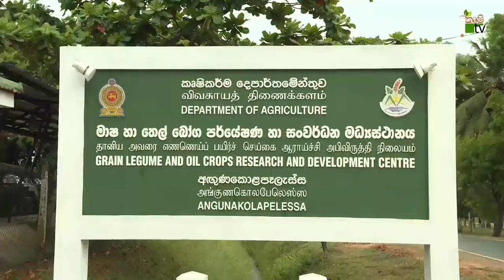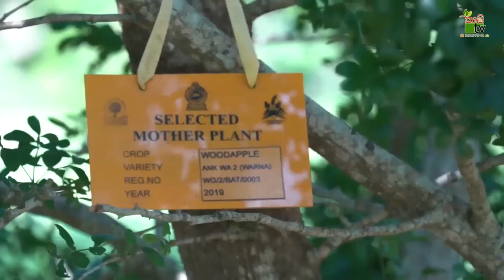දිවුල් ජාන සම්පත් උද්‍යානය | Krushi Tv